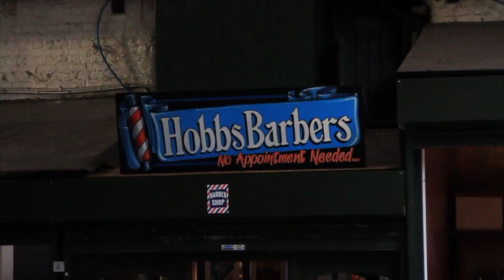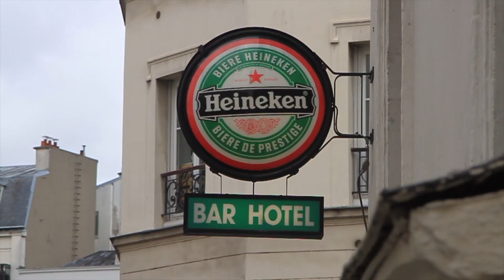Europe | 2017 | Jacquesinthepark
Over the June university vac, my girlfriend and I spent 4 weeks traveling across Europe as a celebration of her 21st Birthday in September. This is a short little edit of our travels and my first attempt at uploading a video to Youtube. I plan on experimenting with video a lot more in future.

 As well as: